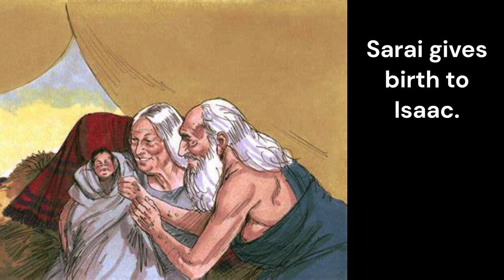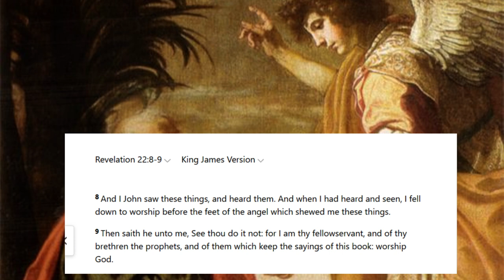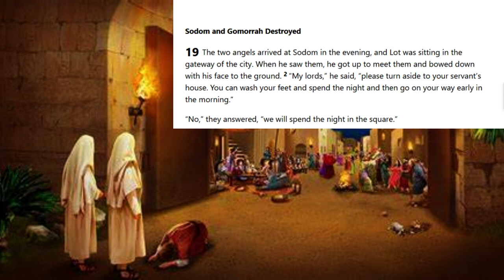People in the Old Testament were bowing to angels.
In the last video, I said we shouldn't bow to angels. Well, here's what they're doing in the bible.